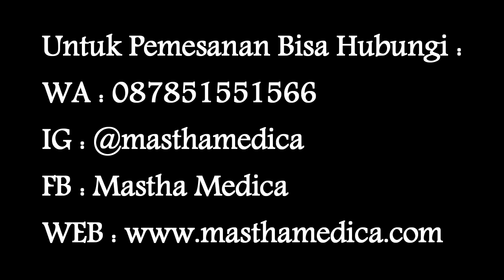Tutorial Cara Pemakaian Alat Pijat Dolphin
Produk Alat Pijat Dolphin bisa dibeli, disini :

Address : Jalan Bhaskara Sari No 34, Kalisari, Mulyorejo, Surabaya